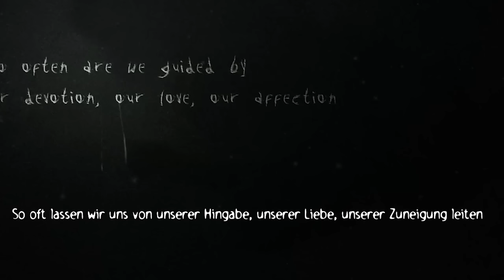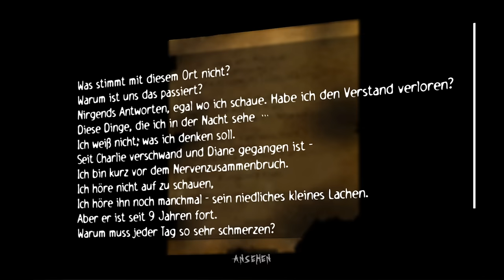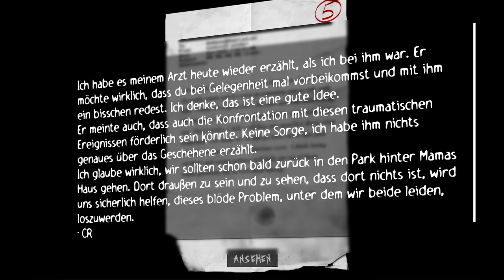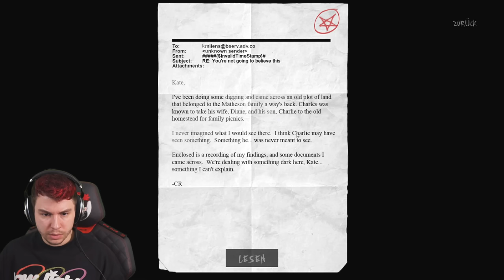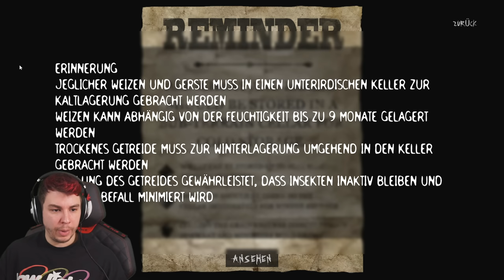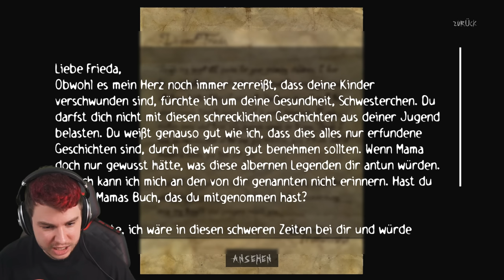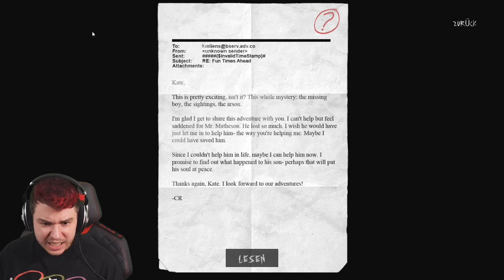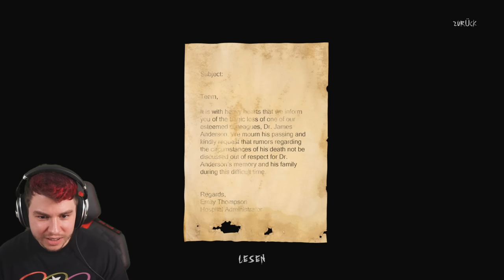SLENDERMAN ist zurück 😨 und er will RACHE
Slenderman ist zurück, schlimmer als je zuvor! Slender The Arrival (Remake)